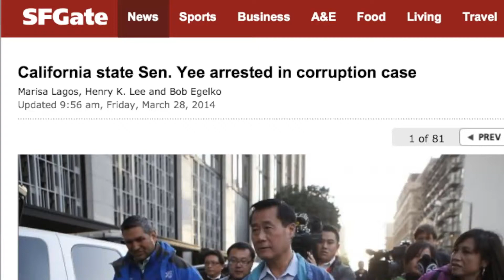Conti 4 1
Assembly candidate Diana Conti talks about the corruption crisis in Sacramento, and her bold agenda for c